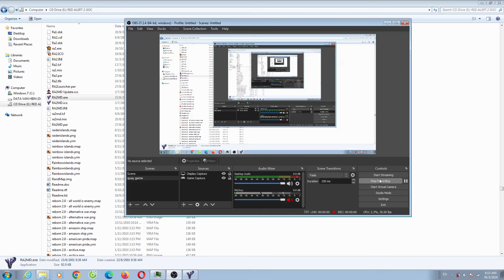Yuri's Revenge Red Alert 2 New York V1 Map Extra Hard AI Enemy